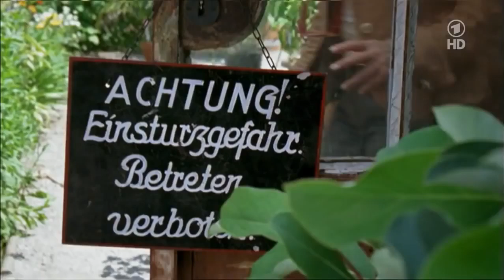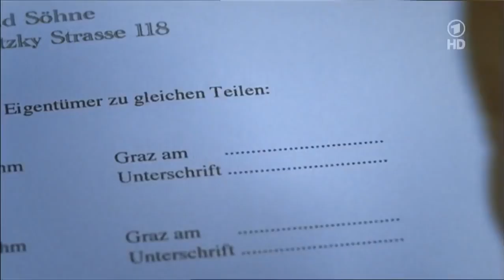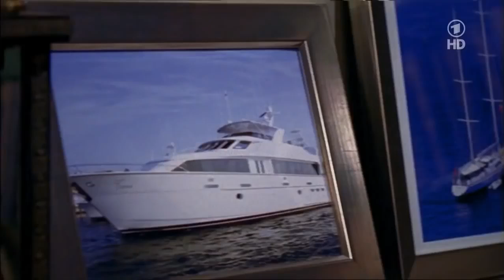Drama Filme (B1) Ein Chef Zum Verlieben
deutsch zu verbessern